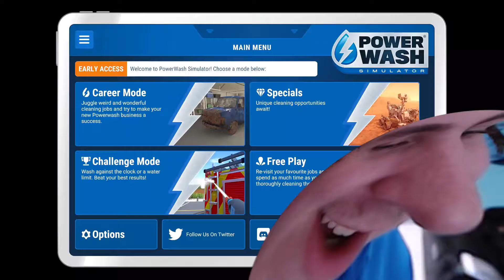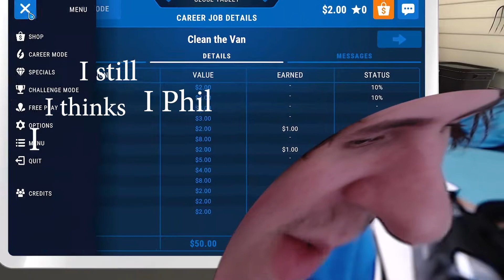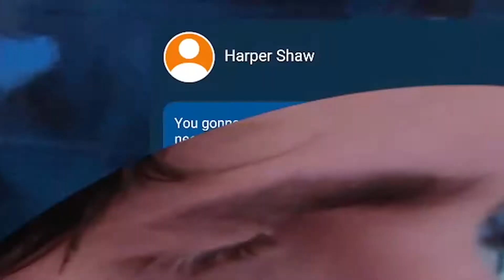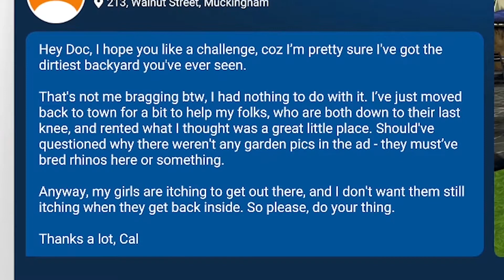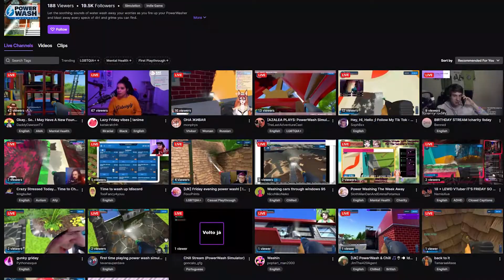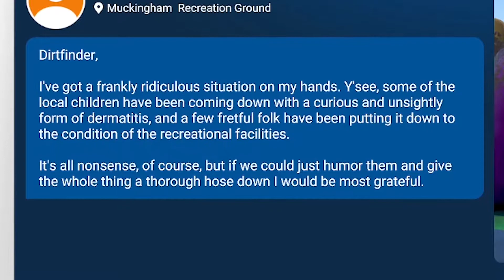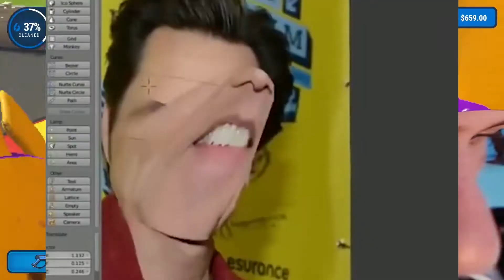wash power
getting gunky on a griday night yeah
Feat. Dexiam, King and Shim